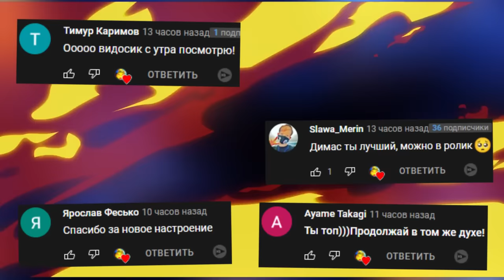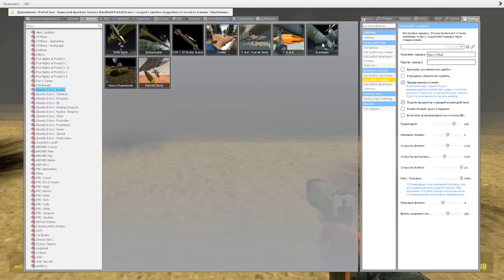КРУТОЙ МОД НА БОМБЫ ВЗОРВАЛИ ГАРРИС МОД ► Garry's Mod